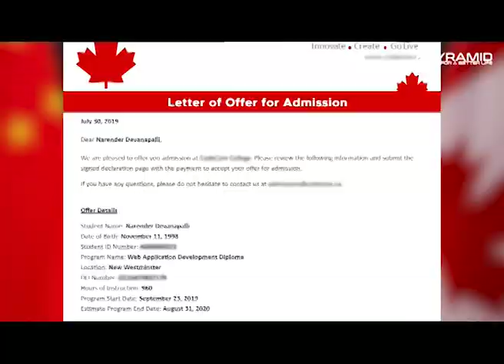ਸੜਕ 'ਤੇ ਹੀ 40 ਤੋਂ 50 ਨੌਜਵਾਨਾਂ ਦੀ ਤਲਵਾਰਾਂ ਨਾਲ ਹੋਈ ਆਪਸੀ ਲੜਾਈ, ਚਾਰੇ ਪਾਸੇ ਦਹਿਸ਼ਤ